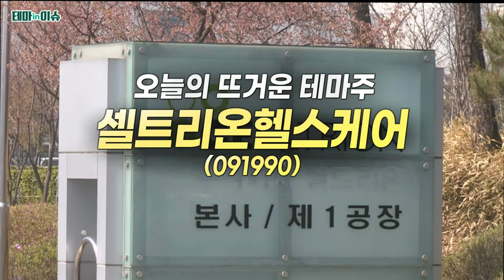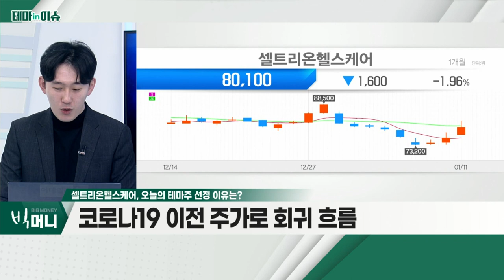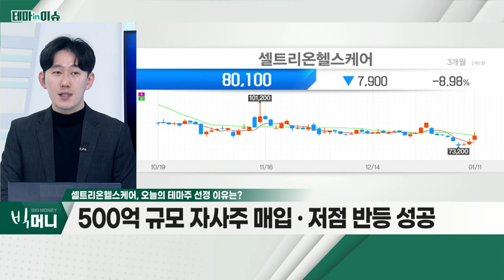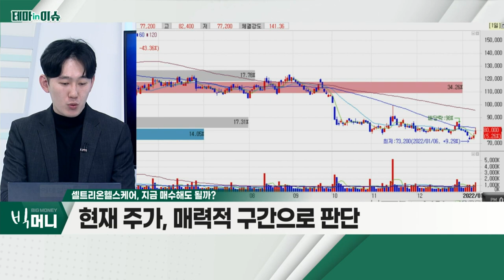셀트리온헬스케어(091990)... 코로나19 이전 주가로 회귀 흐름_테마IN이슈 (20220111)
- 대표적 지수 대비 낙폭과대 기업
- 코로나19 이전 주가로 회귀 흐름
- 500억 규모 자사주 매입ㆍ저점 반등 성공